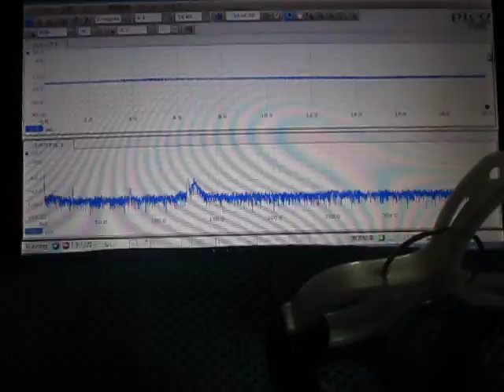超音波‹応用›実験 Supersonic wave experiment